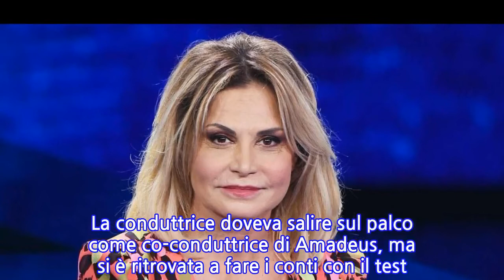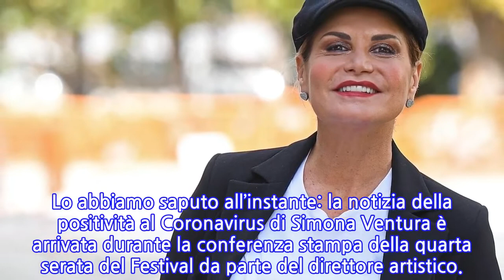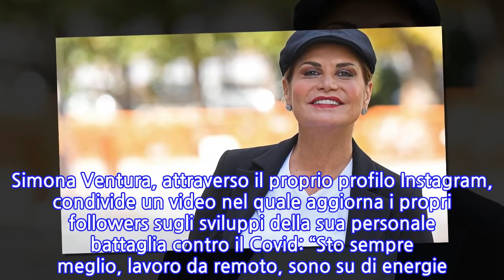Covid, Simona Ventura torna sui social. Le condizioni della conduttrice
Simona Ventura non ha potuto partecipare alla finale del Festival Sanremo 2021. La conduttrice doveva salire sul palco come co-conduttrice di Amadeus, ma si è ritrovata a fare i conti con il test positivo poco prima della partenza per la Città dei Fiori. La sua presenza poteva essere un bel trampolino di lancio per la sua nuova trasmissione, Game Of Games, in onda a partire da mercoledì 31 marzo in prima serata su Rai 2. La vera soddisfazione era, però, tornare sul palco dell’Ariston dopo avere condotto la kermesse nel 2004. Lo abbiamo saputo all’instante: la notizia della positività al Coronavirus di Simona Ventura è arrivata durante la conferenza stampa della quarta serata del Festival da parte del direttore artistico.. Dopo SuperSimo, anche il suo compagno Giovanni Terzi è risultato positivo. il giornalista, ospite in collegamento a Storie Italiane, ha raccontato che al momento stanno bene, hanno qualche sintomo ma comunque gestibili come senso di influenza, perdita del gusto e dell’olfatto: “Incrociamo le dita e pensiamo a chi è stato peggio durante questo Covid”. Come ha specificato il compagno di Simona ventura, la coppia non è proprio asintomatica ma rispetto ai sintomi devastanti si ritengono fortunati. A Storie Italiane Giovanni Terzi ha asserito che quando ha saputo della positività della Ventura ha sperato che non si sarebbe sentita troppo male perché questo fa paura. I figli sono tutti negativi tranne Caterina. Poco fa Simona Ventura è tornata a parlare della sua condizione. Aqualche giorno di distanza, nulla è cambiato. Simona Ventura, attraverso il proprio profilo Instagram, condivide un video nel quale aggiorna i propri followers sugli sviluppi della sua personale battaglia contro il Covid: “Sto sempre meglio, lavoro da remoto, sono su di energie. Spero che questa cosa passi presto”.   Simona Ventura, dunque, attraverso il proprio profilo Instagram, ha voluto rasserenare tutti i fan “Entro fine settimana se rimango così dovrebbe essere piano piano in discesa”. Simona Ventura ha poi ringraziato ci tiene a ringraziare tutti quelli che le sono stati vicini, anche se virtualmente, in questo periodo difficile: “Ho avuto un sacco di angeli”. Ti potrebbe interessare: “Ho una malattia e ora anche il Covid”. A Storie Italiane la dura confessione di Giovanni Terzi, compagno di Simona Ventura Pubblicato il 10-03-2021 alle ore 20:28.Ultima modifica il 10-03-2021 alle ore 20:28/
INFORMATION
• Source: caffeinamagazine